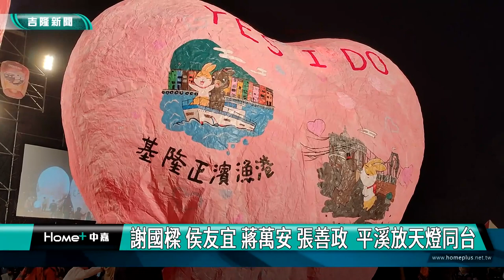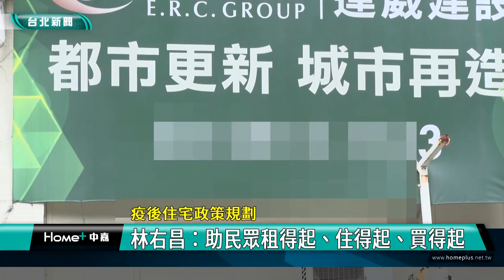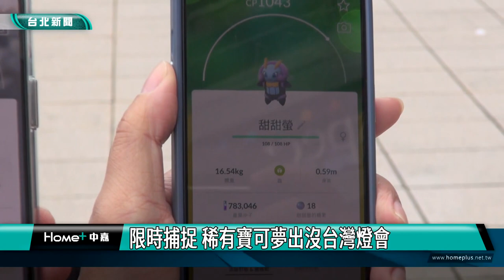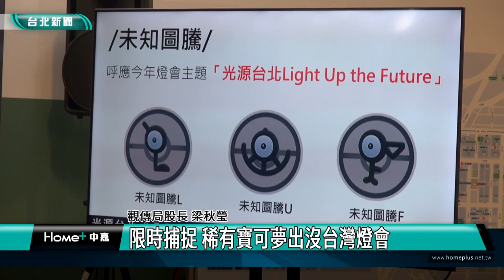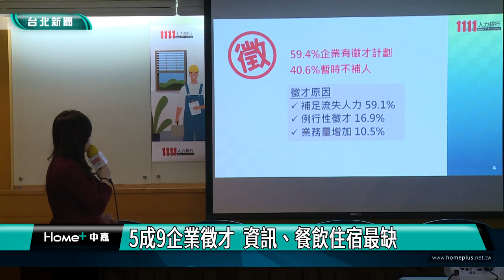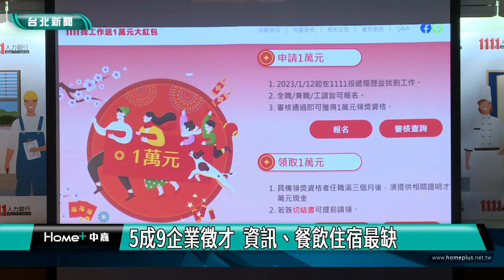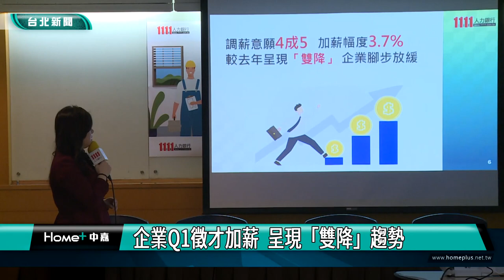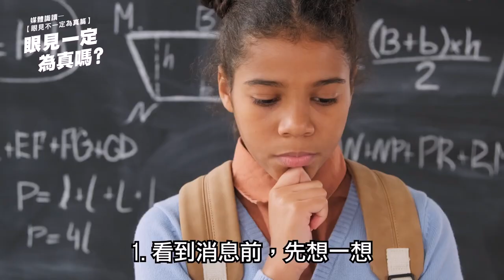中嘉台北新聞-20230213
00:20 謝國樑侯友宜蔣萬安張善政  平溪放天燈同台
06:53 疫後住宅政策規劃-林右昌：助民眾租得起、住得起、買得起
10:43 點亮大港墘公園-內湖Tomorrow兔燈區 科技AR互動好看好玩
13:57 限時捕捉 稀有寶可夢出沒台灣燈會
20:50 5成9企業徵才  資訊、餐飲住宿最缺
27:35 士林官邸遇見愛-13萬株日荷鬱金香花海 蔣萬安邀浪漫賞花
31:51 北市府增3位副發言人 延攬優秀年輕新血加入
36:48 「火光流轉」原住民燈區  充滿視覺震撼
40:55 「愛戀稻埕」大同燈區  浪漫登場
45:57 工建路瓦斯外洩起火   燒3小時2218戶停氣
52:39 謝國樑 四位議員 關切工建路瓦斯管起火意外

臉書追起來
Home 中嘉- 吉隆有線電視

趣聞不漏接
吉隆官網(中嘉新聞)

喜歡看電視?